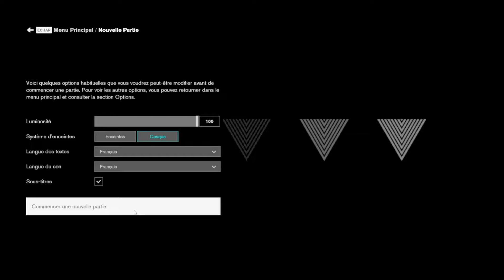DÉCOUVERTE DE L'ARME ! REDIFFUSION DU LIVE / CONTROL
Voyez mon skill sur le jeu control !

Si tu veux nous soutenir tout en te faisant plaisir, clique sur notre lien et achète les jeux que tu souhaites  😉

Nous soutenir en portant nos vêtements de qualité !

Si tes arrivé jusqu'ici ,alors lâche ton meilleur pouce bleu!!👍